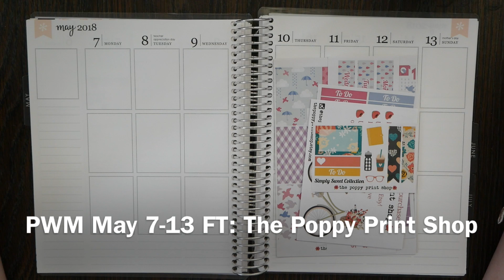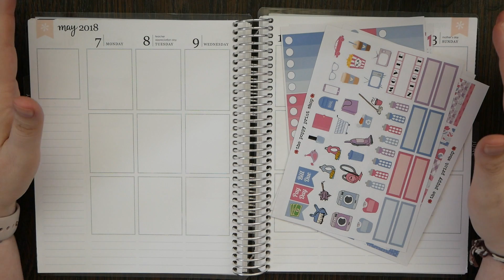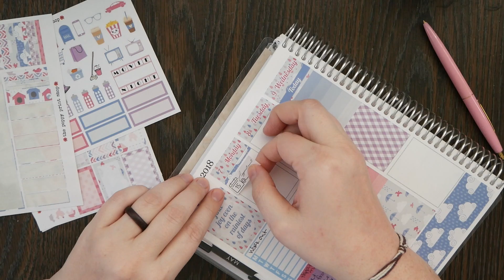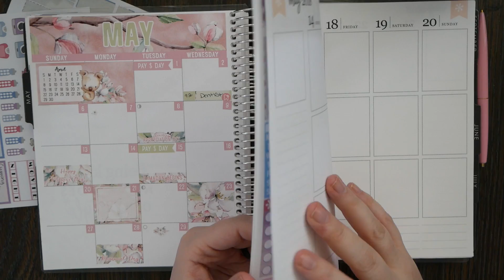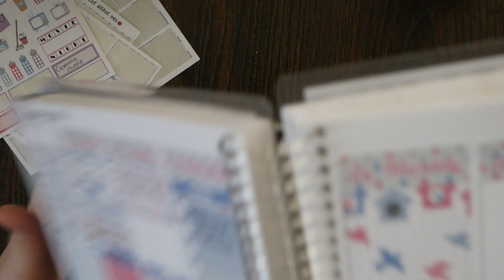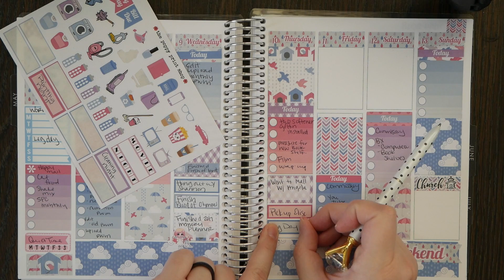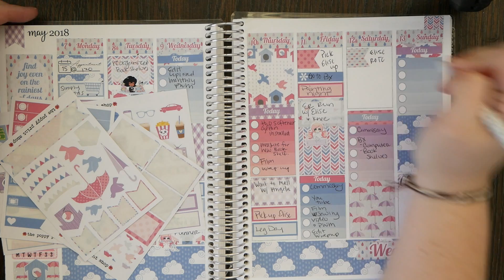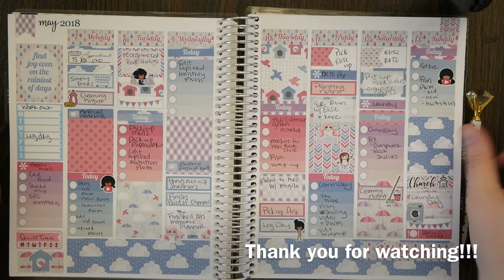PWM May 7-13 FT: The Poppy Print Shop (GIVEAWAY!!!!)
I hope this works. If there is any issues with the rafflecopter just leave a comment too... tell me that you entered that way if there is any issues then I can pick someone by random from the comments.

The Poppy Print Shop